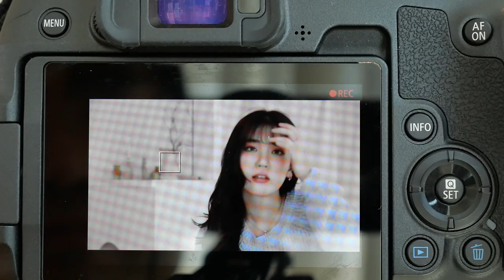P1030782 EOS RP Movie AFSpeed Slow